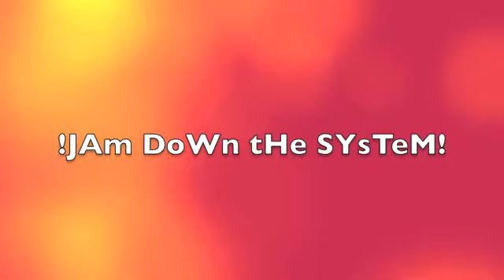Revolution Soapbox #1 Part 3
a series of gatherings on Washburn University campus intended to kick start a move activist culture and revolutionary spirit in Topeka Kansas